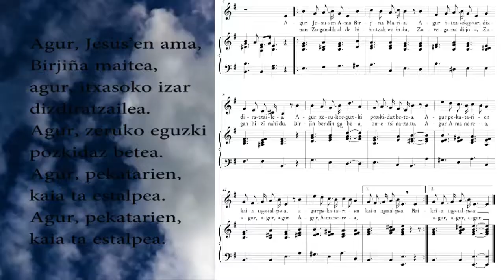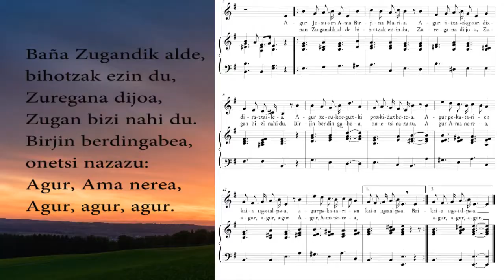Agur Jesusen Ama - Letra y partitura (pdf)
Agur Jesusen Ama - Letra y Partitura en descarga GRATIS PDF

Zortziko de Felipe Gorriti que es costumbre cantar en los funerales en el País Vasco.